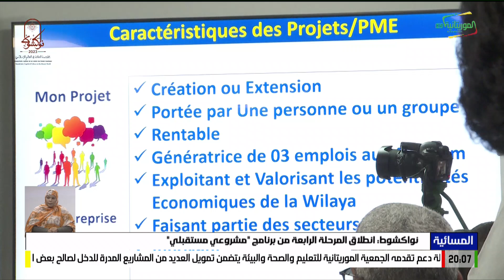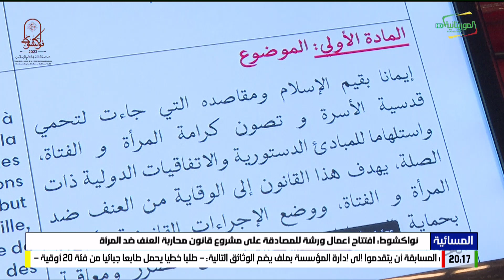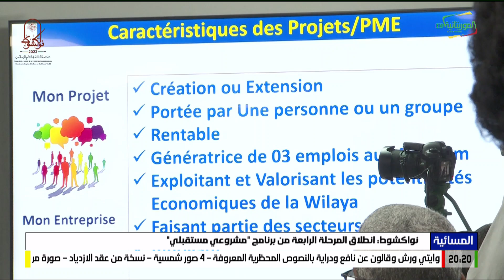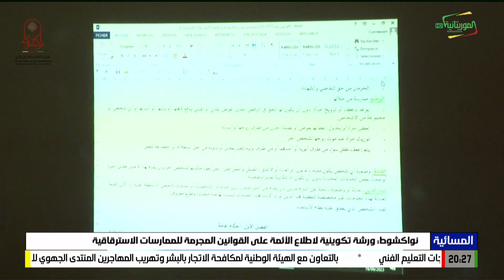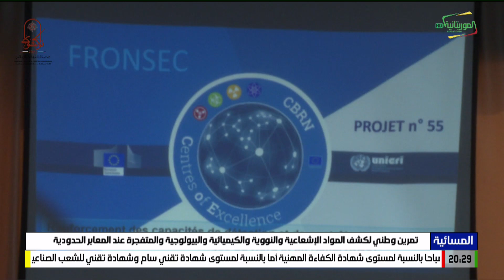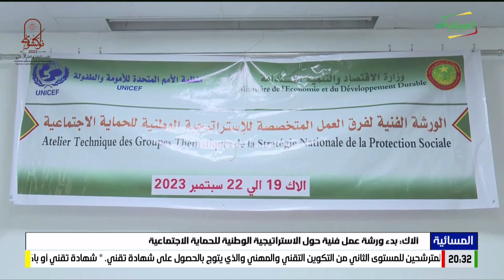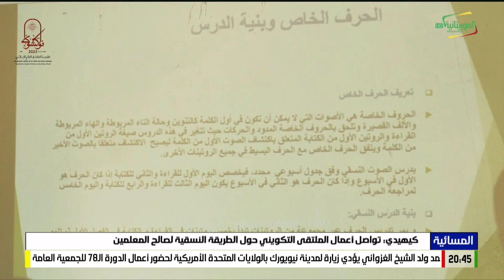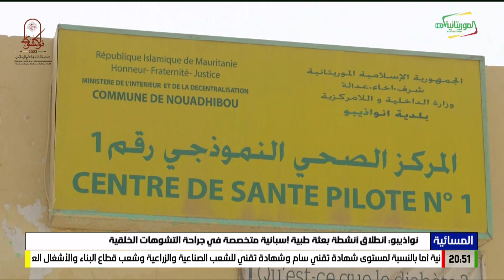المسائية 19-09-2023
قناة الموريتانية